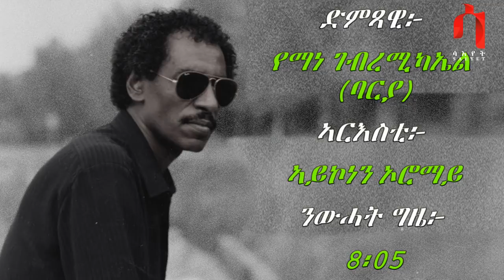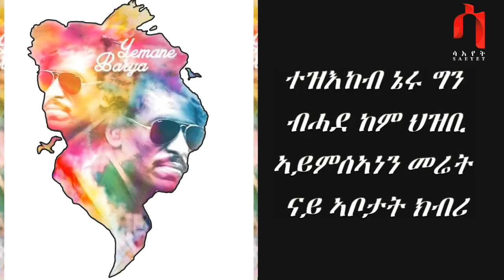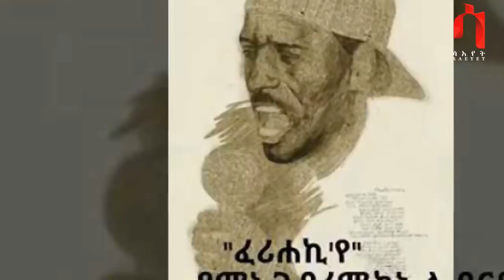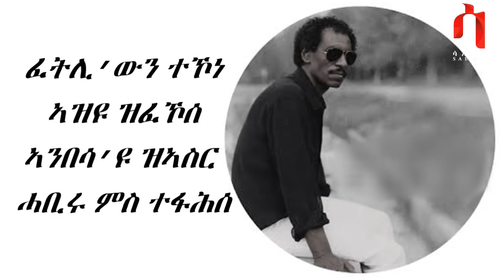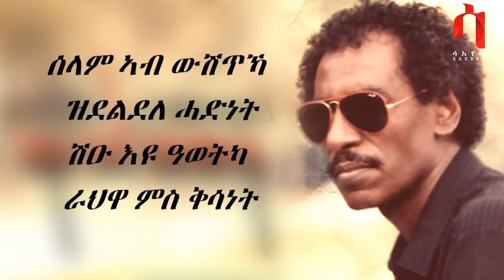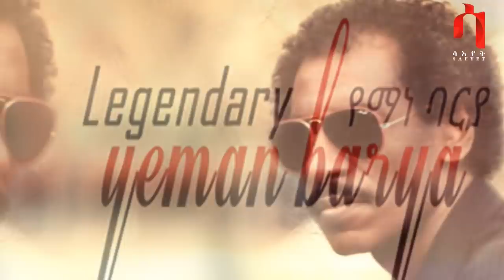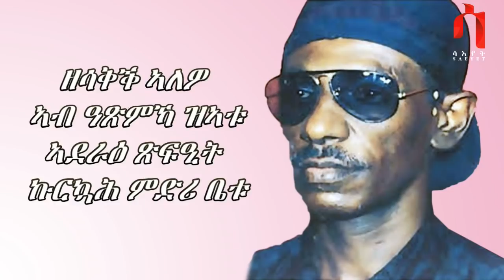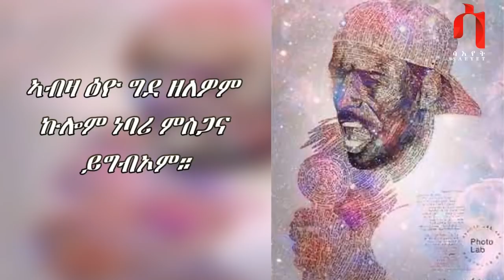New Eritrean Weekly Program - ATENA - ኣተና ምስ ድምጻዊ የማነ ገብረሚካኤል (ባርያ) - ሰሙናዊ መደብ - 2019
New Eritrean Weekly Program - ATENA
ኣተና - ሰሙናዊ ዝፍኖ መደብ ኮይኑ፡  ትርጉም ኣተና ድማ "ኣረኣእያና" ኣጋውላና (attitude ) ማለት ዩ:: ን ዝተፈላለየ ስነ-ጥበባዊ ስርሓት ማለት ናይ ደርፊ  ሕላይ ብ ኣወንታዊ  ሸነኻቱ  ብምርኣይ ዝቐርብ መደብ እዩ።